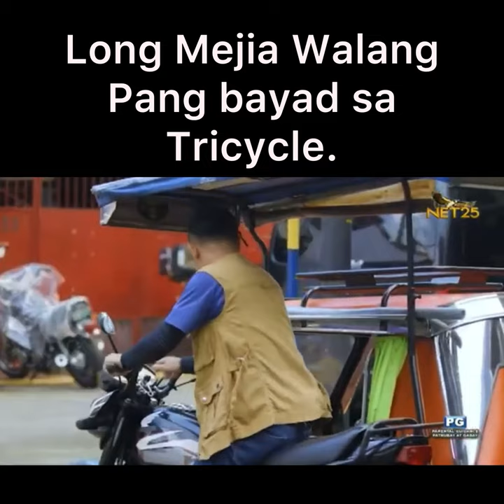Long Mejia Walang pang bayad sa tricycle.with Anthony Ocampo